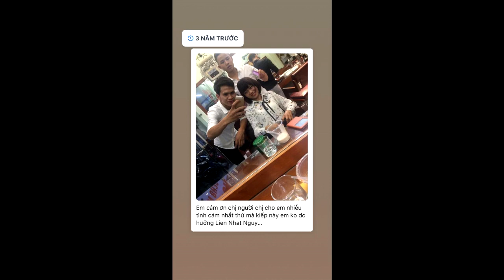Chân Dung Nguyễn Ngọc Mạnh: Người Hùng Cứu Bé Gái Rơi Từ Tầng 12A | Hà Nội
Anh Nguyễn Ngọc Mạnh (sinh năm 1990, ở xã Vĩnh Ngọc, huyện Đông Anh, Hà Nội) chính là người đã cứu bé gái 3 tuổi rơi từ tầng 12 chung cư xuống.